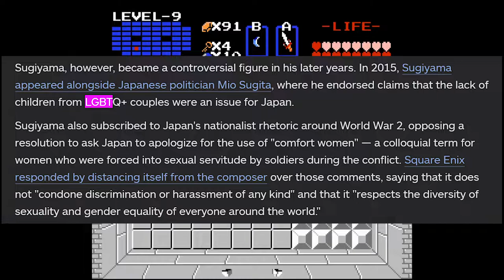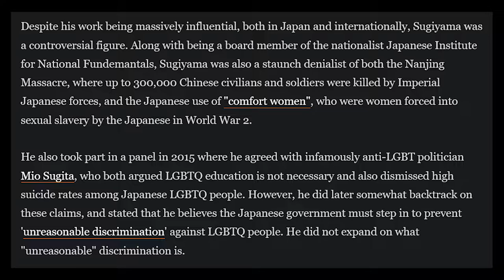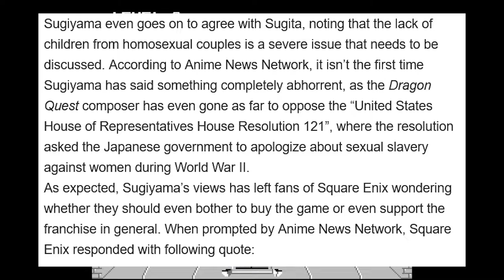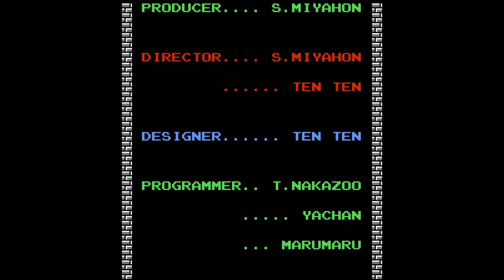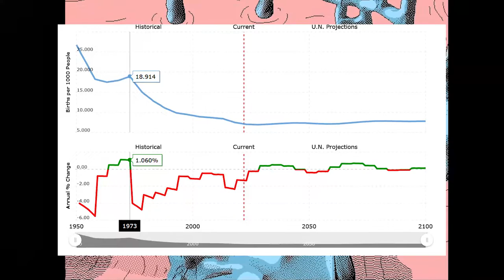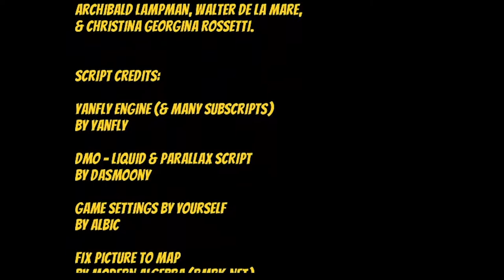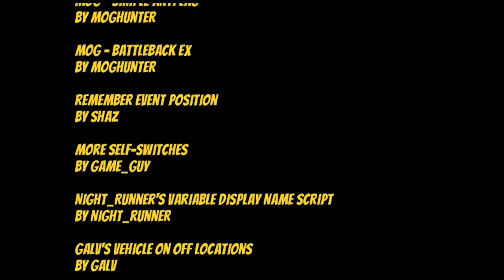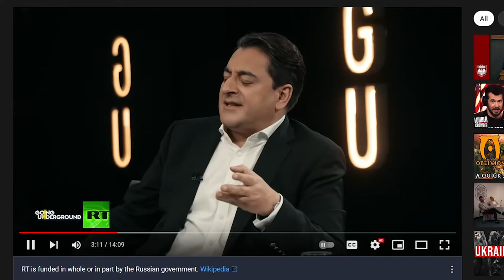Was Koichi Sugiyama a Terrible Person?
I think the video speaks for itself. In case anyone is dumb enough to think this let me say it right out. No, I do not hold the same opinion as Sugiyama did on either of the topics discussed.